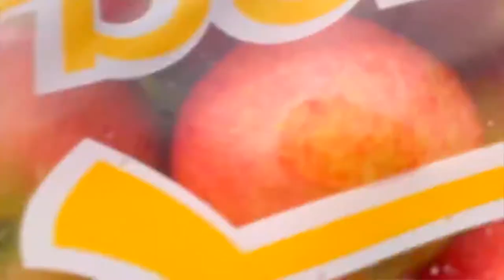APPLE PICKING!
Hello! J'espère que tu as apprécié cette nouvelle vidéo! Reste à l'affut il y aura une autre vidéo dès dimanche 11h00 am. Un gros merci d'avoir visionné!